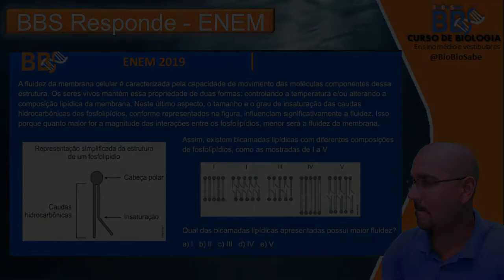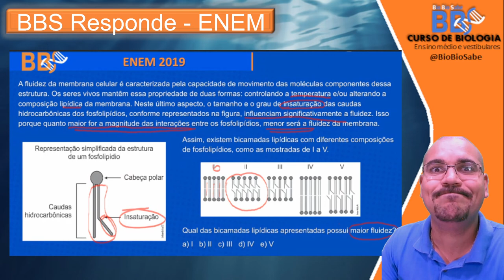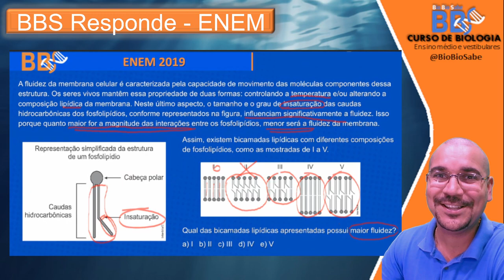Resolvendo o ENEM - 2019